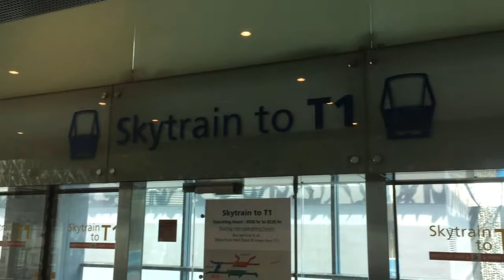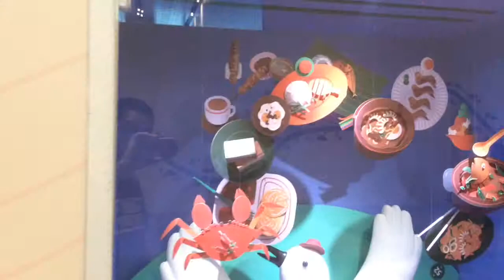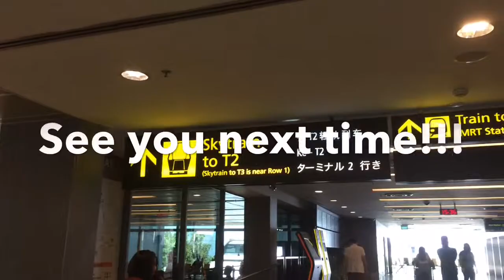チャンギ国際空港(Changi Airport)T1出発ロビーをレビュー!!! (11/10/2017)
シンガポール、チャンギ国際空港ターミナル1のレビュー動画です。出発ロビーをぶらぶら散歩してきました。